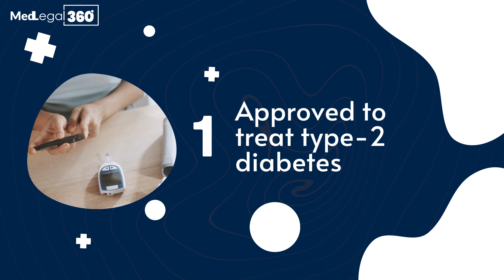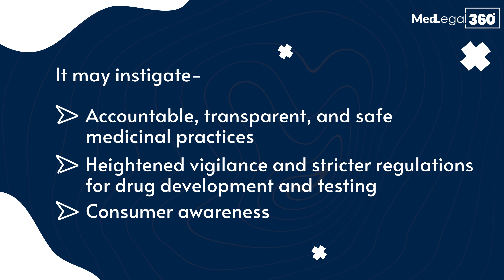Ozempic Lawsuits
In this video, we delve into the intriguing story of Ozempic - a drug that made headlines in the celebrity world for its potential weight loss benefits, but quickly found itself embroiled in controversy and legal issues due to potential adverse side effects. We discuss its origin, how it works, the side effects and the burgeoning lawsuits around it.
The video kicks off with a light-hearted but insightful quote from comedian Jimmy Kimmel at the Oscars, setting the tone for our exploration. We examine the journey of Ozempic, from its inception by pharmaceutical giant Novo Nordisk, to its widespread acceptance, and ultimately to the wave of criticism and legal action it faces today.
We explore in-depth how Ozempic, primarily designed to treat type 2 diabetes, works, its effectiveness, and its potential side effects, including an increased risk of developing thyroid C-cell tumors. You'll get a comprehensive view of how this diabetes drug found itself at the heart of a medical controversy and legal battles.
We delve into the unfolding Ozempic lawsuits, scrutinizing the plaintiff claims and the potential damages. We also discuss the eligibility criteria to join these lawsuits if you've experienced any adverse effects from the drug.
The video also touches on the influence of celebrities like Elon Musk and others, who have been open about their use of Ozempic, and how their endorsements may have contributed to the drug's initial popularity. We explore whether they may be unwittingly putting their health at risk.
Lastly, we urge everyone to stay informed about the medications they use, the potential side effects, and to always consult with healthcare professionals before starting any new medication.
So, buckle up as we take you through the curious case of Ozempic. Whether you're a medical enthusiast, a concerned patient, or someone simply looking to stay informed about current health topics, this video is for you.
If you need help to assist, get to our site MedLegal360 @